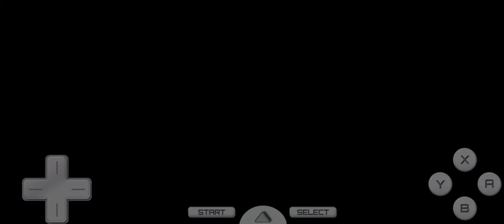Pokemon Noir 2 PWT Tournoi Champion du Monde Adriane Play fr